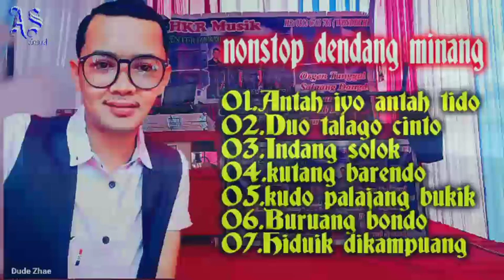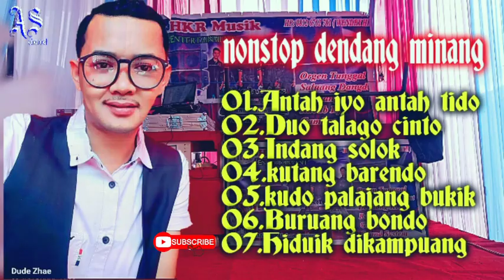Nonstop dendang minang cover dude zhae || HKR musik alahan panjang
Cover lagu lagu dendang minang nonstop oleh dude zhae dan diiringi musik oleh HKR musik entertainment yang beralamat di alahan panjang,lembah gumanti,kab solok,sumatera barat..